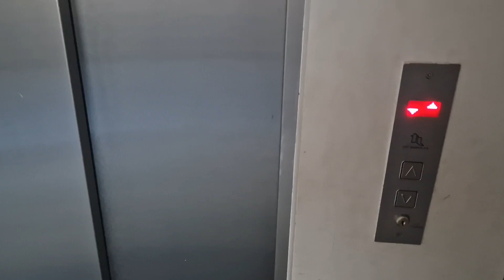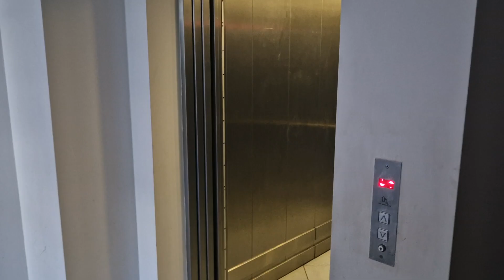(test Samsung Galaxy S22) Winda Lift Service, Błękitna 1C kl.2 Gdynia